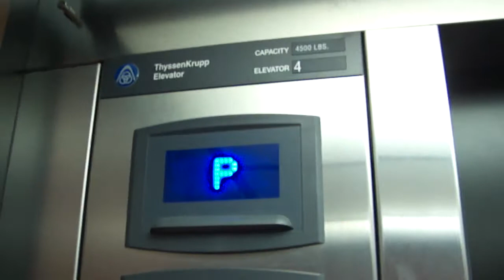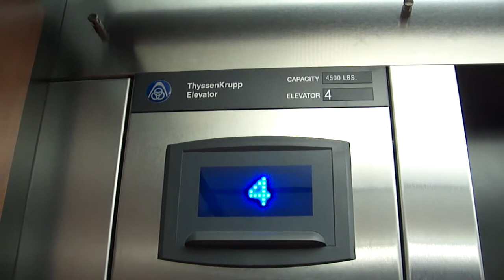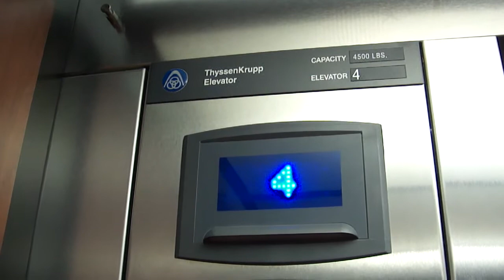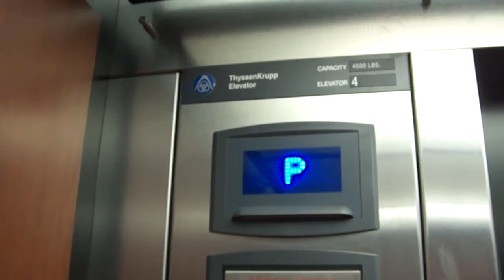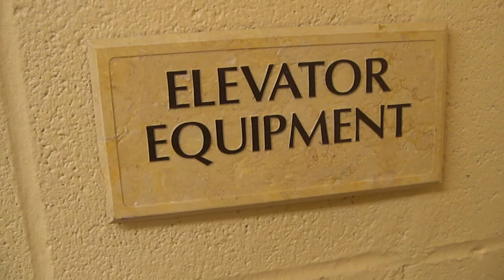BRAND NEW ThyssenKrupp HIGHdraulic elevator @ Aberdeen Heights, Fenton, MO